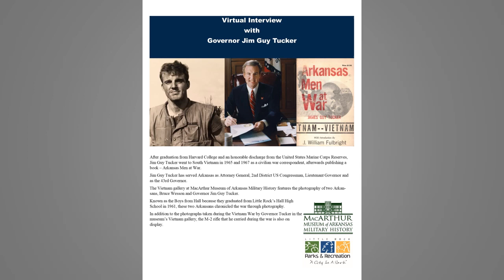Interview with Jim Guy Tucker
After graduation from Harvard College and an honorable discharge from the United States Marine Corps Reserves, Jim Guy Tucker went to South Vietnam in 1965 and 1967 as a civilian war correspondent, afterwards publishing a book – Arkansas Men at War.

Jim Guy Tucker has served Arkansas as Attorney General, 2nd District US Congressman, Lieutenant Governor and as the 43rd Governor.

The Vietnam gallery at MacArthur Museum of Arkansas Military History features the photography of two Arkansans, Bruce Wesson and Governor Jim Guy Tucker.
Known as the Boys from Hall because they graduated from Little Rock’s Hall High School in 1961, these two Arkansans chronicled the war through photography.
In addition to the photographs taken during the Vietnam War by Governor Tucker in the museum’s Vietnam gallery, the M-2 rifle that he carried during the war is also on display.